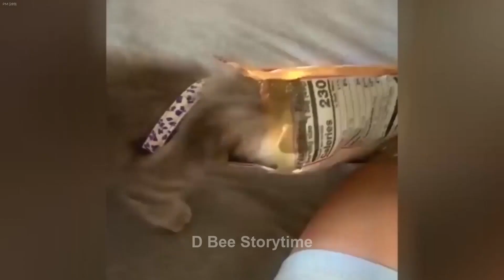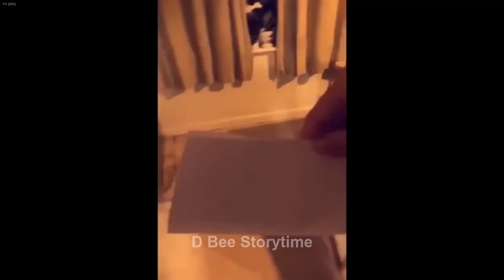CLASSIC Dog and Cat Videos😻🐶1 HOURS of FUNNY Clips🐶